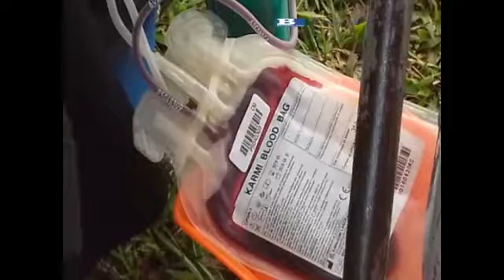Donor Darah dan Periksa Kesehatan Warnai HUT {T AP II ke 32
TRIBUNNEWS.COM, PANGKALPINANG-- HUT PT Angkasa Pura II ke 32 tahun di Bandara Depati Amir diwarnai kegiatan sosial berupa donor darah dan pemeriksaan kesehatan.

Kegiatan yang diaksanakan hari puncak HUT ke 32, Sabtu (13/8/2016), untuk pemeriksaan kesehatan, panitia sudah menyebarkan 400 kupon pendaftaran. Yang disebarkan kepada masyarakat yang berada tinggal di sekitar Bandara Depati Amir.

Sedangkan donor darah diikuti oleh karyawan PT Angkasa Pura II Bandara Depati Amir serta undangan dan masyarakat yang hadir pada saat acara berlangsung.